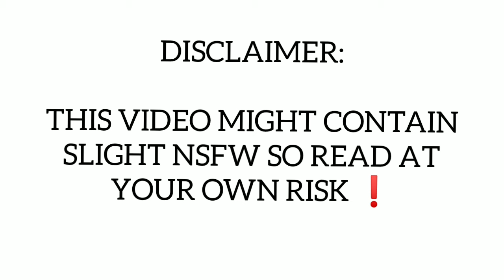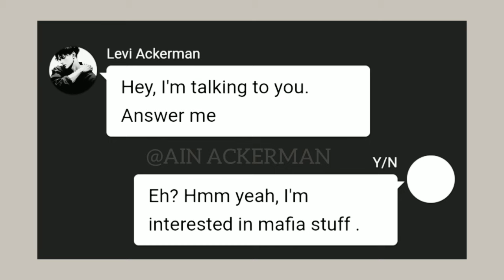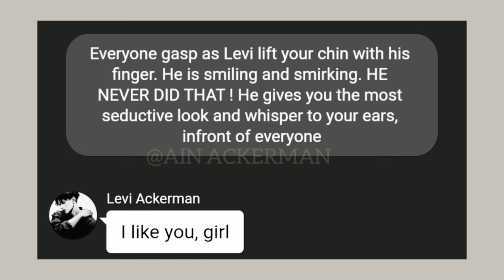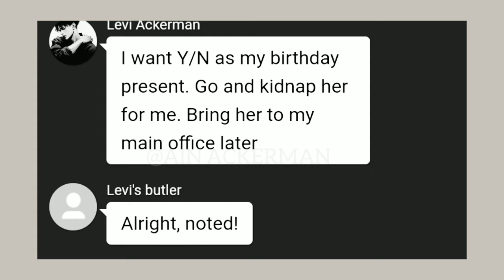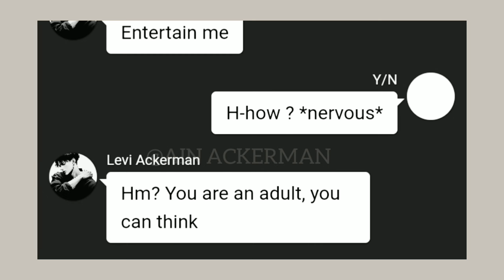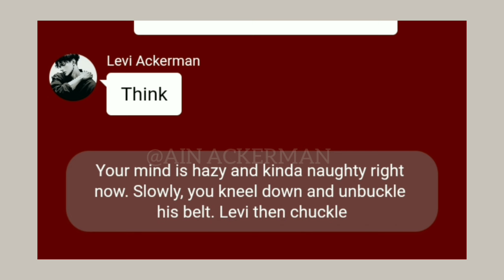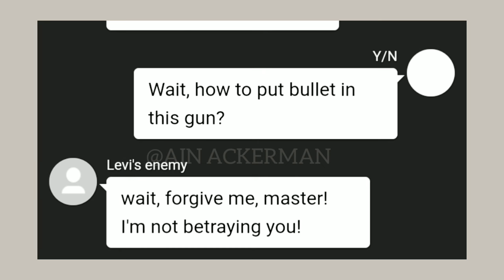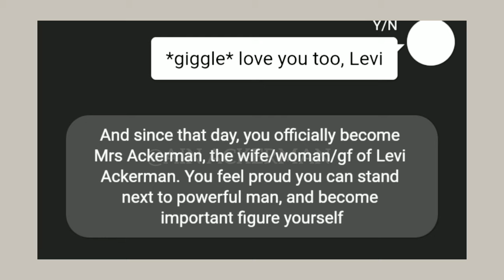Mafia Boss Levi wants you for his birthday present 😏 [Levi birthday special❤][kinda spicy]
Art on thumbnail credit to: frendraw